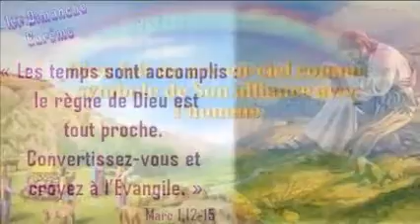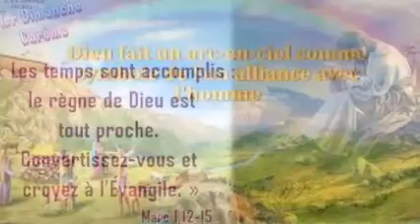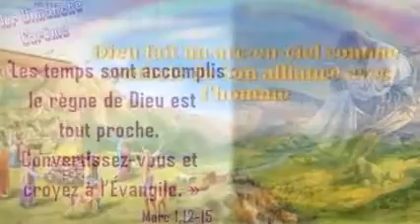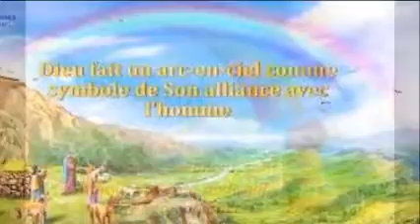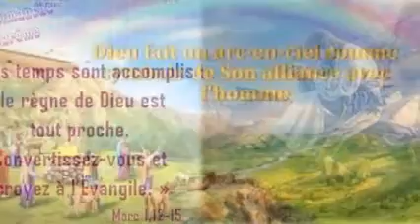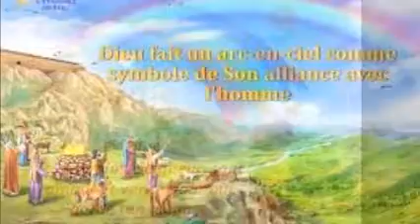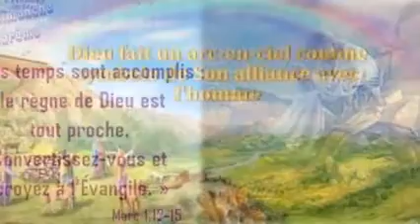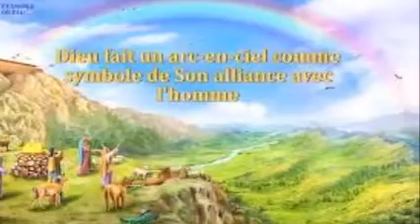Trois, Foi, Saint, Salazes FM, 21 février 2021 L'alliance de Dieu avec Noé